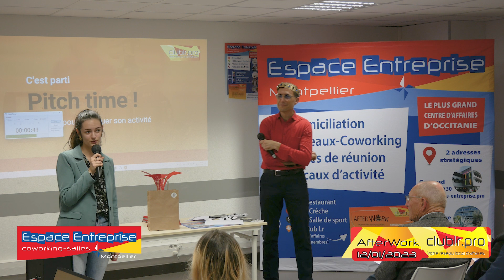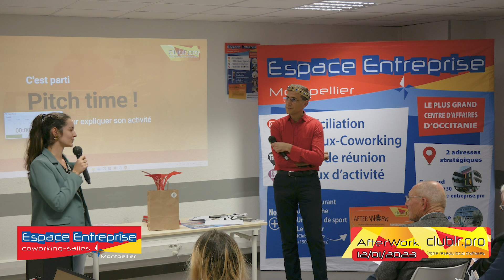Audrey DELON - TYPIQUEMENT VOUS - Pitch Elevator Afterwork - Club LR - Espace Entreprise